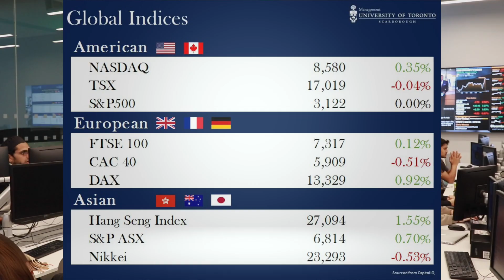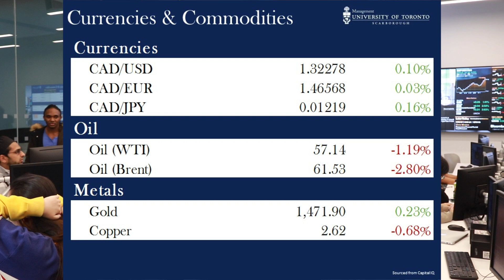Market Wrap Up Video Nov 19th, 2019